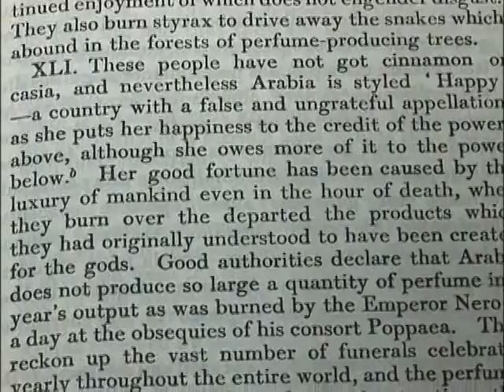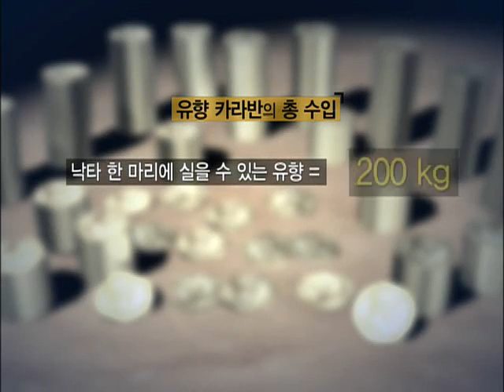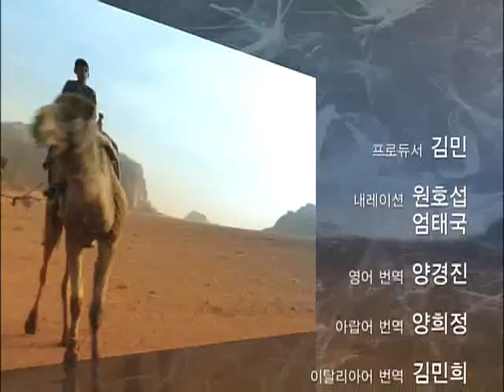EBS 다큐프라임 - Docuprime_인센스로드 최초의 무역로대탐험2부 _#006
EBS, EBS 다큐프라임, Docuprime, 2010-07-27, 인센스로드 최초의 무역로대탐험2부 인센스로드 4천년잠에서깨다

향 무역로 탐사